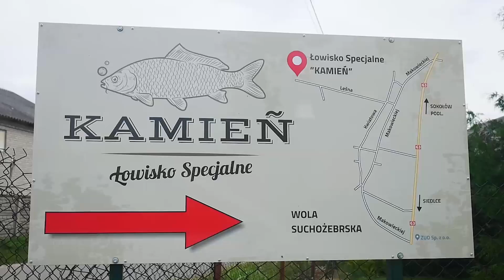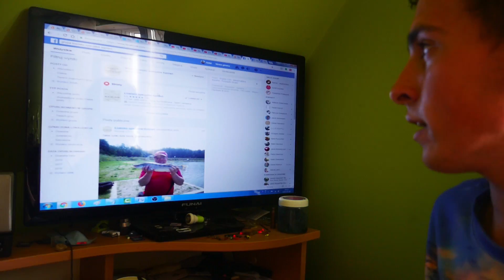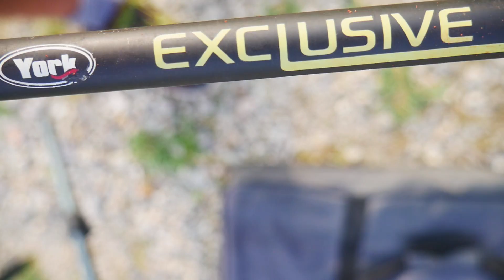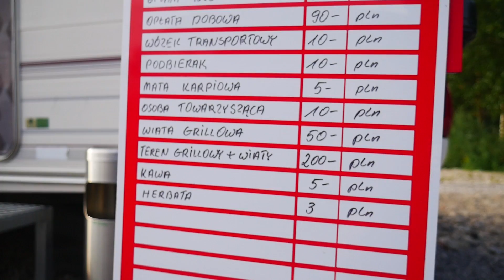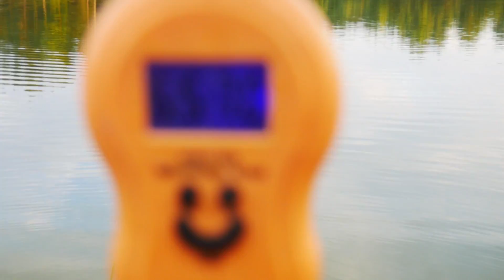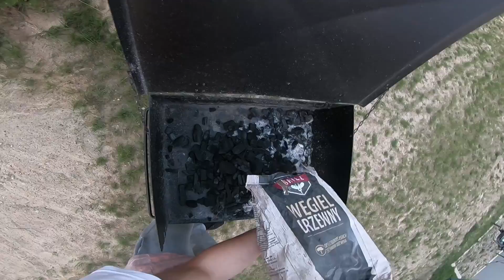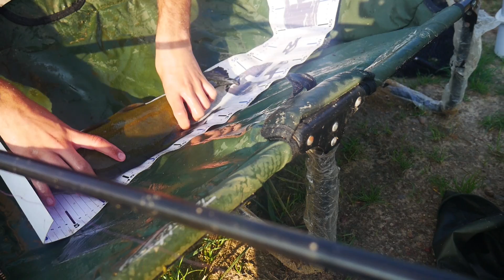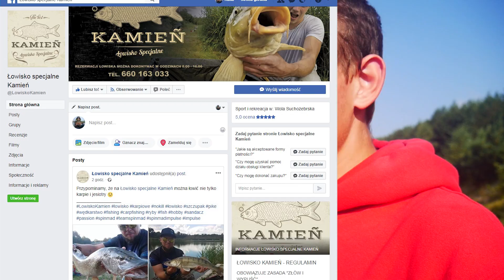100KG RYB W NOC - Łowisko Kamień - 15 jesiotrów - wyprawa wędkarska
Z dnia 20 na 21 lipca wybraliśmy się po raz pierwszy na łowisko specjalne kamień.
Pierwszy raz w życiu w tak krótkim czasie złowiliśmy tyle kilogramów ryb,w nocy spać się nie dało,ale reszta na filmie…na który zapraszam.

Masz jakieś pytanie, propozycje a może chcesz rozpocząć współprace? Jeśli tak to pisz a na pewno pomogę i się dogadamy :)